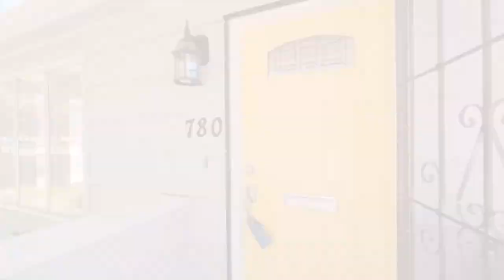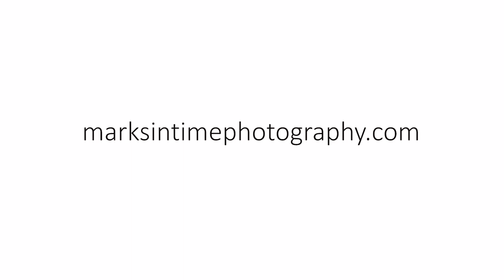780 15th St NE, Salem, OR